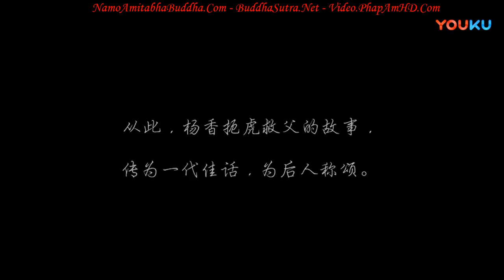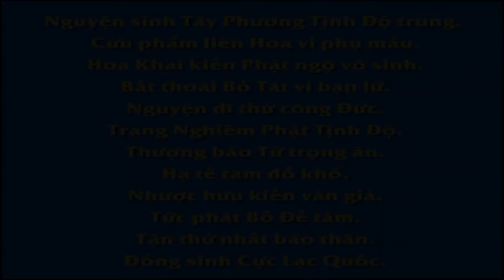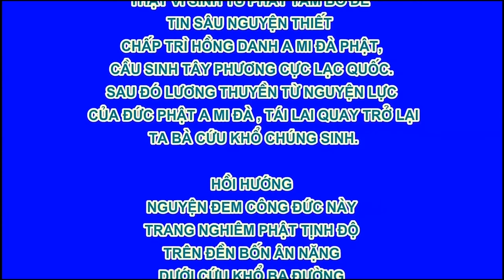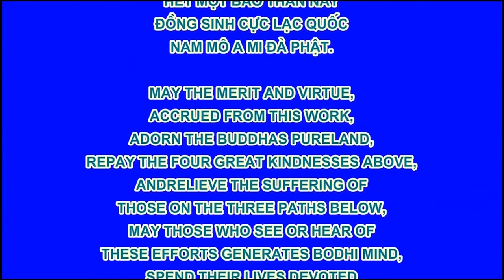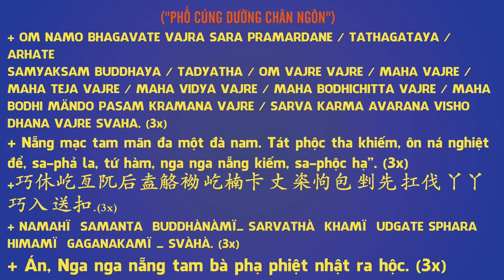Nhị Thập Tứ Hiếu Tập 4, Đánh Hổ Cứu Cha, Phim Phật Giáo, Pháp Âm HD